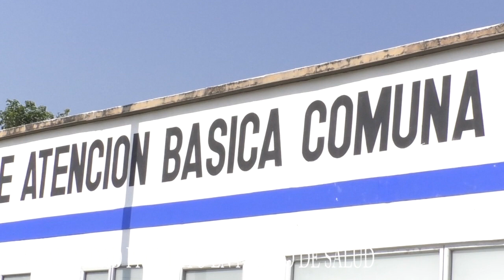COMUNIDAD DE LA COMUNA TRES PROTESTO EN EL CENTRO DE SALUD EXIGIENDO LOS KITS DE MERCADOS